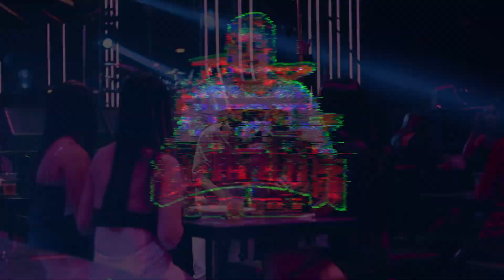อัลไลโจ๊ก EP.11 | เกะกะกองถ่าย : แบงค์เส้นเล็ก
❤︎ ติดตาม Update ผลงานศิลปิน TMG RECORD ได้ที่